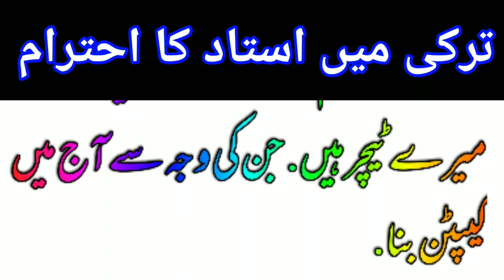Teacher |Turkey May Teacher ka Ihteram| glee voice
Turkey May Teacher ka Ihteram